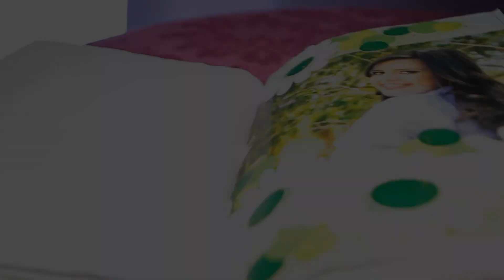15 anos ruth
Foi um show de festa e detalhes !!!